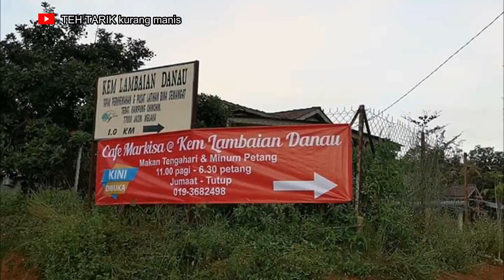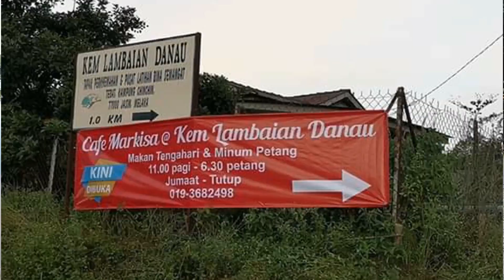CAFE MARKISA @ KEM LAMBAIAN DANAU | Kg. Chinchin, Jasin, Melaka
Suasana tenang, cantik dan indah di tepi tasik Chinchin diiringi dengan angin sepoi-sepoi bahasa. Cafe Markisa menyediakan hidangan panas-panas dengan harga yang sangat berpatutan. Makan dengan suasana yang tenang sambil menikmati keindahan tasik. Bagi mereka yang inginkan kelainan, jemput datang ke Cafe Markisa untuk merasai sendiri suasana dan makanan yang dihidangkan. Suasananya yang menggamit kenangan anda pasti akan datang lagi ke sini.

Kami dari TEH TARIK kurang manis mengucapkan terima kasih kepada semua yang menyokong channel ini. Kami cuba berkongsi ilmu dan pengalaman melalui channel ini. Semoga video yang kami paparkan memberi sedikit sebanyak info berguna. Kami sangat menghargai sokongan anda semua.